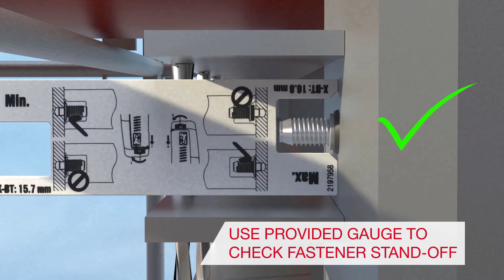HOW TO fasten on steel: load demanding grating (highly corrosive environments)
Steal back time when fastening on steel!

You can achieve huge time savings – compared to welding, through bolting or clamping – with the battery-powered BX 3-BTG fastening tool.

Fastening load demanding grating (in highly corrosive environments) against high shear and tensile load using X-BT-GR threaded studs, X-FCS grating fasteners and the battery-powered BX 3-BTG fastening tool.